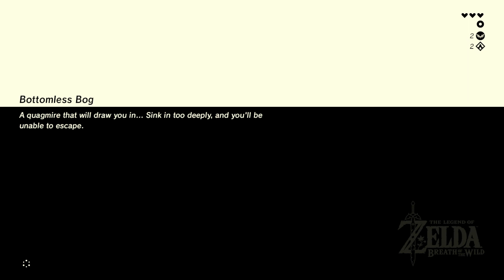Zelda:Breath Of The Wild-The 4 Shrines